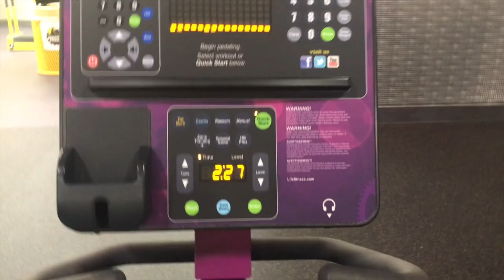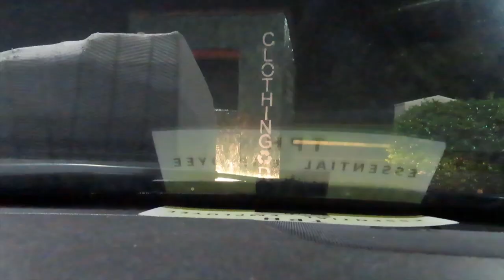a random summer day in my life! // vlog 1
Hey Dudez!
Here's a random day in my life filled with work and running a few errands! I did a quick workout at the gym and I also sold and donated some clothes.  Hope you enjoyed! ~Love❣️
FAQ:
Name: Love
Age: 18
Camera: Canon SX740
Editing Software: iMovie
MY LINKS!!!